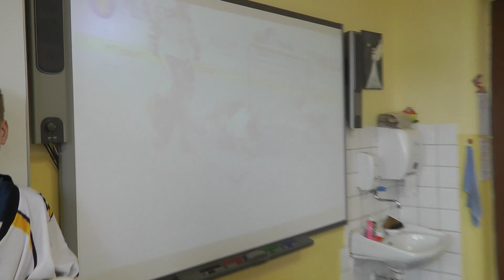22/23 ZŠ VODŇANSKÁ: NÁBOR U PRVŇÁČKŮ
Pátek 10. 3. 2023, ZŠ Prachatice Vodňanská:
Druhý březnový pátek pokračovaly nábory na prachatických "základkách". Na "Vodňance" se do něj zapojili naši hráči ze 6., 8. a 9. ročníků. Prvňáčkům se představili, pověděli něco málo o hokejbalu a rozdali letáčky a upomínkové předměty :-)

Hudba: Vypsaná fiXa - Nepotřebujeme rolbu

HIGHLANDERS GO!